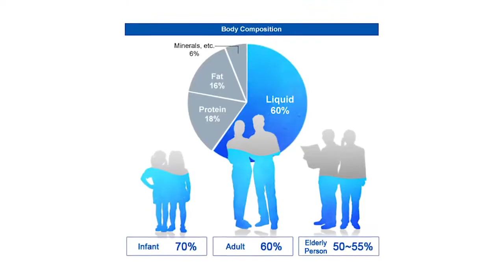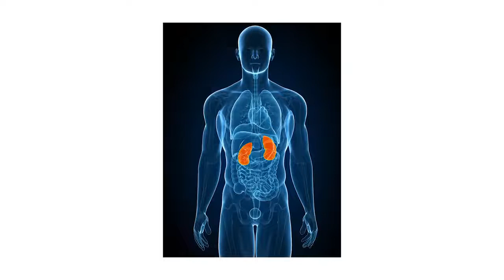Առատ քրտարտադրություն (հիպերհիդրոզ) - հետևանքները և հաղթահարման ուղիները 👩‍⚕👨‍⚕💦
Մեծ թվով մարդիկ մտահոգված են, թե ինչու ես շատ քրտինքը եւ ինչ անել, եթե ուզում ես ազատվել այդ տհաճ ախտանիշից: Պետք է նշել, որ այս խնդիրը ընդհանուր երեւույթ է, այն շատ անհանգստացնում է մեր հասարակության մեջ: Թե ի՞նչ վտանգավոր միտումներ և հետևանքներ կարող են ունենալ այս հիվանդության պատճառով և ինչպե՞ս այն հաղթահարել, ներկայացնում է «Աերոֆլեքս» բժշկական վերականգնողական կենտրոնի հիմնադիր տնօրեն, բժիշկ, ֆիզիոլոգ Արմինե Գրիգորյանը։